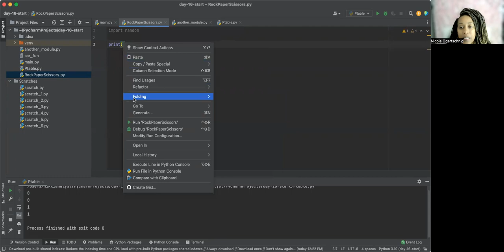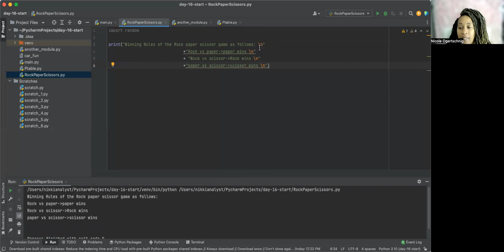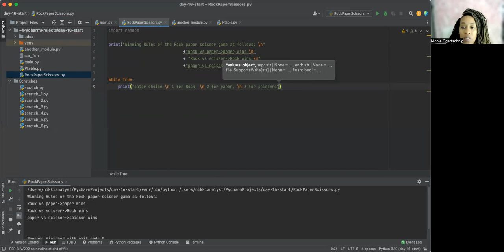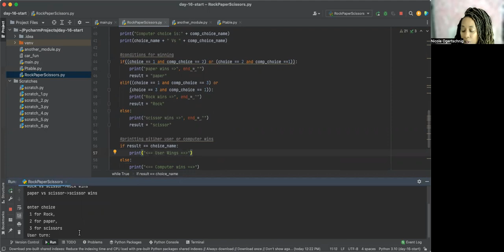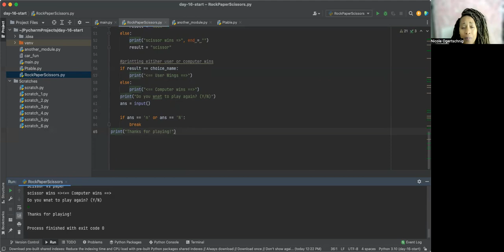Rock Paper Scissors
I created code for the simple Rock, Paper, Scissors game. In this code I am using while loops to play a simple game against the computer. I've been mentally exhausted from coding so I wanted to make something fun and simple today.